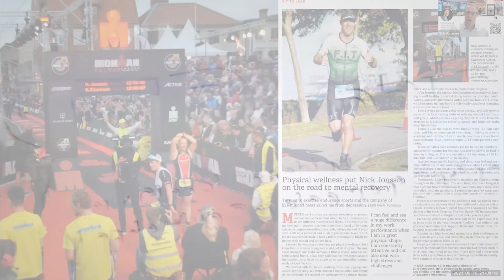Part 4: How to overcome executive Loneliness? - Let’s Coach Live Master Class 3 Highlights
The Let’s Coach Live Master Class 3: Coaching Strategies to Overcome Loneliness by Nick Jonsson

This session is organized by the Certified Chief Master Coach (CCMC) Club & Alumni and supported by ITD World.

More information about the cutting-edge Certified Chief Master Coach (CCMC) program